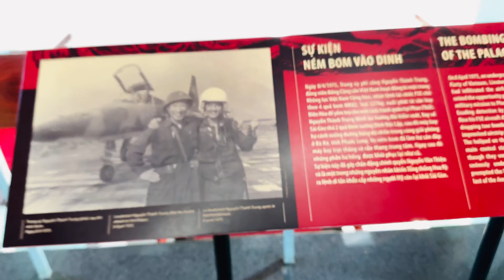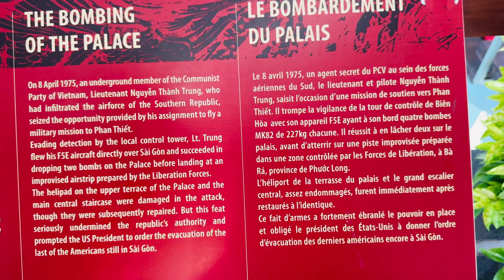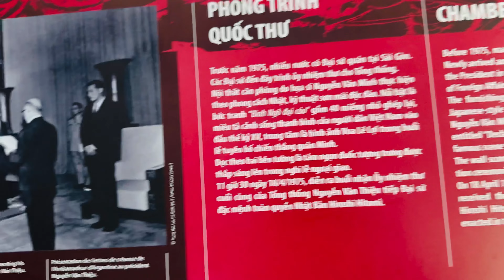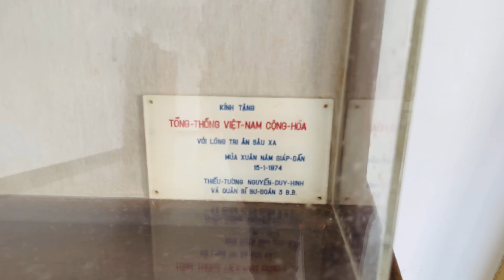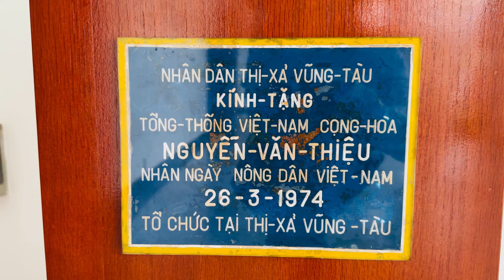Số 289: Nơi ở và làm việc của Tổng thống Việt Nam cộng hòa - 5 | Du lịch tại nhà My ha!.